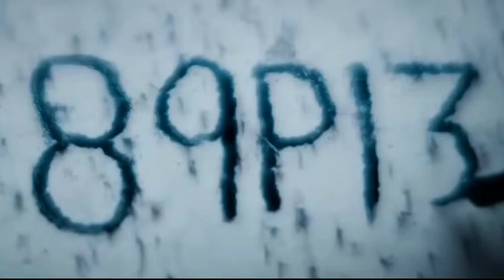Things You Missed In The Guardians Of The Galaxy 3 Super Bowl Trailer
» Follow Super Secret on Instagram:- SuperSecretOfficial